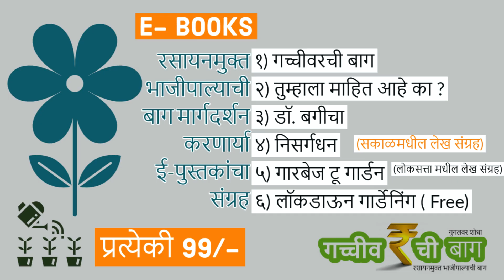संपूर्णा बॅग रेडी टू हार्व्हेस्ट बॅग, योग्य ति काळजी घ्या नि भाज्या शिजवा. संपूर्ण अन्न, संपूर्णान्न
गच्चीवरची बाग नाशिक ही पर्यावरणपुरक उदयोग आहे. यात आम्ही पर्यावरणाच्या संवर्धनासोबतच त्यात उपयोगीता शोधणे. वाढवणे व त्यात लोकांचा सहभाग घेणे असे काम करत आहोत.
यासाठी वाढत्या शहरीकरणासोबत निसर्गाची साथसंगत कशी संगोपन करता येईल यासाठी प्रयत्नरत आहोत. उपलब्ध जागेत फुलझाडे व भाजीपाला पिकवण्यासाठी लोकांना सोयीचे व सोयीस्कर उत्पादनांची निर्मिती करत आहोत.
गेल्या दहा वर्षात आम्ही ५२ प्रकारची उत्पादने, सेवा व सुविधा तयार केल्या आहेत.
यातील रेडी टू सो अशी अन्नपूर्णा बॅग्जसची निर्मिती केली. त्याला महाराष्ट्रातील निसर्गप्रेमीनी भरभरून प्रेम दिले. उत्पादन विकत घेतले  व विकत घेत आहेत. अन्नपूर्णा बॅग्ज मधे आप्याला आवडेल ते फुलझाड लागवड करू शकता किंवा त्यात भाजीपाल्याची बियाणे, रोपेपण लागवड करू शकता.
या मालिकेतील पुढेचे उत्पादन म्हणजे संपूर्णा ( संपूर्ण अन्न) ही बॅग्ज तयार केली आहे. यात आपल्याला रेडी टू हार्व्हेस्ट अशी बॅग मिळणार म्हणजे आपणास वांगी, अळूची पाने, मिरच्या, फ्लॉवर, कोबी ( कॅबेज) यांची रोपे ठराविक काळापर्यंत वाढवलेले तयार बॅग देणार. आपण ति घरी नेवून त्याला योग्य ती काळजी घ्यावी व काही दिवसात आपल्याला त्यातून भाजीपाला मिळू लागेल.
य़ातील रोपाचे आयुष्यमान संपले की आपणास फक्त पिशवी रिकामी करून माती वाळवून घ्यावयाची आहे. व पुन्हा बिशकॉम व खत टाकून पिशवी भरावयाची आहे. पुन्हा त्यात भाजीपाला बियाणे लावून आपण पुन्हा भाज्या निर्मिती करू शकता.
यासाठी आपणास गार्डेन केअर बास्केट मधील ( ज्याची किंमत यात पकडलेली नाही) खते वापरू शकता. किंवा आम्ही मार्गदर्शन करून तुम्ही घरी बनवत असलेली खते वापरू शकता.
हे उत्पादन फक्त नाशिक शहरासाठी डिलेव्हरी चार्जेस घेवून घरपोहोच पोहचवले जाईल. इतर जिल्हे व राज्यातील मंडळी खरेदीसाठी संपर्क करून यावे.

संदीप चव्हाण, गच्चीवरची बाग नाशिक.

गच्चीवरची (विषमुक्त भाजीपाल्याची) बाग अर्थात ऑरगॅनिक भाजीपाल्याची बाग. आम्ही पूर्ण वेळ काम करतो. गच्चीवरची बाग या पर्यावरणपुरक उद्मशीलता नाशिक शहरात रूजवत आहोत. गच्चीवरची बाग या उपक्रम येत्या मार्च २०२१ मधे १० व्या वर्षात पदार्पण करत आहे.  शहरात गच्चीवर S.M.A.R.T पध्दतीने विटांचे वाफ्यामधे, अन्नपूर्णा बॅग्जसमधे वेलवर्गीय, कंदमुळं, पालेभाज्या, फळभाज्या, रानभाज्या अशा सर्वच प्रकारचा विषमुक्त भाजीपाला अर्थात ऑरगॅनिक व नैसर्गिक पध्दतीनी भाजीपाला  पिकवून दिला जातो. तसेच फळझाडे, औषधी वनस्पती, फूलझाडे यांचेपण संगोपन केले जाते. या विषयीच्या सर्वच कामांना अर्थात कचरा व्यवस्थापन, होमकंपोस्टींगव गच्चीवरील बाग, टेरेस फार्म अशा सर्वच कामाना २००१ पासून शिकायला सुरवात झाली. थोडक्यात या विषयीच २१ वर्षाचा अनुभव पाठीशी असून मागील आठ वर्षापासून नाशिक शहरात या विषयावर पूर्ण वेळ काम करत आहे.
आमचे काम हे Grow, Guide, Build, Products Sale N Services in Nashik या पंच अंगाने सुरू आहे. जणू एकाद्या वनस्पतीचे पंचाग समजूया. घरी पिकवलेल्या भाज्या या औषधाप्रमाणे असतात. त्याचे पंचाग हे म्हणजे मूळ, खोड, पान, फूल, फळ हे जसे कामास येते तसेच आमचे काम मराठी व हिंदी भाषिक बांधवासाठी उपयोगी आहे.
गच्चीवरची बाग हे प्रातिनिधीक नाव आहे. पण त्यास विविध नावाने ओळखले जाते.
लोकांनी घरच्या घऱी भाजीपाला पिकवण्यासंदर्भात सहज सोपे समजेल असे साधे पण विज्ञान आधारीत तंत्र विकसीत करणे, त्याविषयीचे ज्ञान उपलब्ध करून देणं. त्यातून नैसर्गिक पध्दतीने भाजीपाल्याची बाग फुलवता येईल.
गच्चीवरचीबाग Organic HeltyFood गच्चीवरीलबाग आमची माहिती वाचण्यासाठी उपलब्ध आहे.